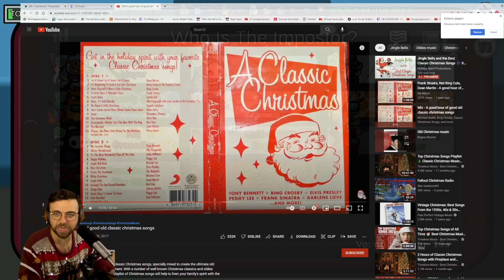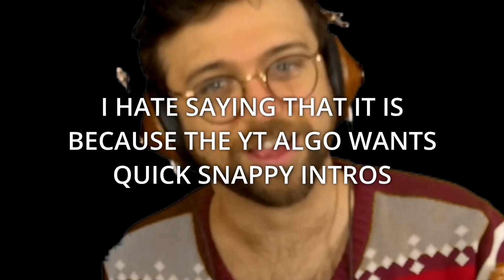AMONG US BUT IM STAGING A COUP AGAINST CHILLED?? | Among Us x Town of Salem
➤ Social

➤ Timestamps
0:00 - Intro
0:18 - Werewolf
12:20 - Blackmailer
21:22 - Blackmailer 2
29:48 - Sheriff
35:27 - Swapper